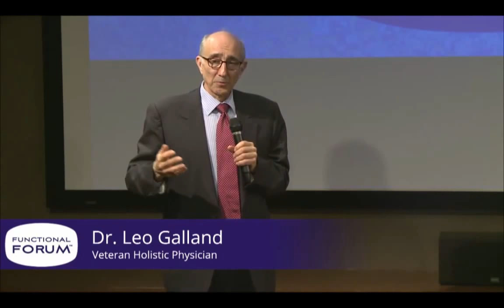Our Internal Community [Functional Forum]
Evolution of Medicine Presents: Dr. Leo Galland

On the May 2015 Functional Forum: Dr. Leo Galland discusses the human microbiome in his keynote speech on “Our Internal Community”.

5 STEPS TO BECOME A LEADER IN YOUR LOCAL HEALTH COMMUNITY
Our team created a special free video just for you. It’s called "The 5 Steps To Become A Leader In Your Local Health Community" and reveals how to grow your influence, impact more people, while building a stronger practice and increase referrals. All you have to do is